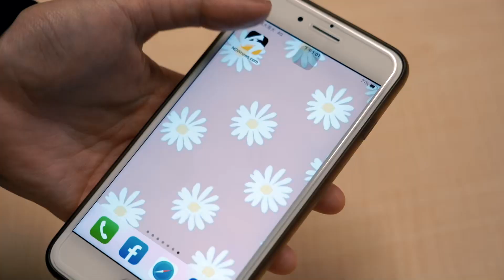【鞋槓人生EP.07】P.LEAGUE+灌籃送鞋內幕！AREA02透露陳建州如何挑鞋送球星 年底跑趴穿什麼最潮？｜NOWnews